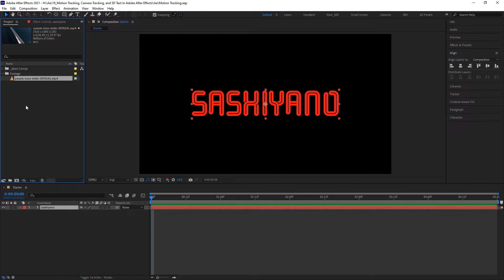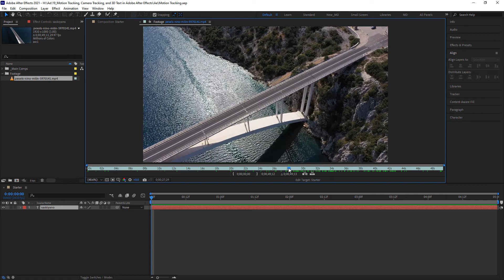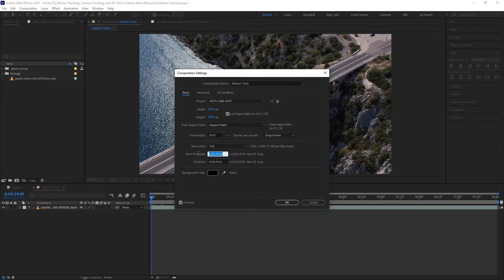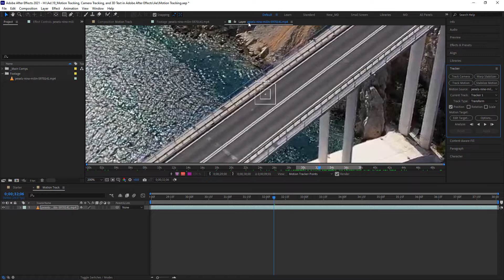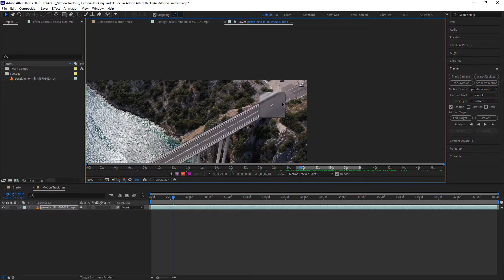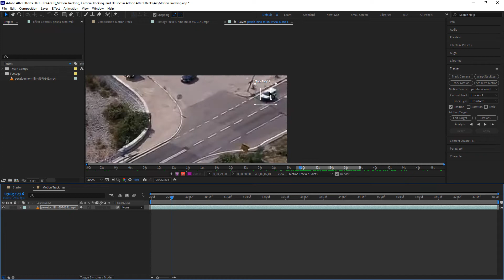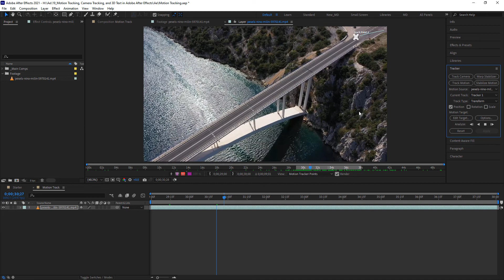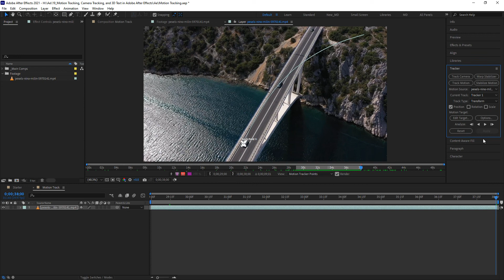Motion Tracking, Camera Tracking, and 3D Text in Adobe After Effects (18)🤔⁉️🤷‍♂️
In this tutorial, I am gonna talk about Motion tracking, camera tracking, and 3D text in Adobe After Effects. continue to our Ae course.